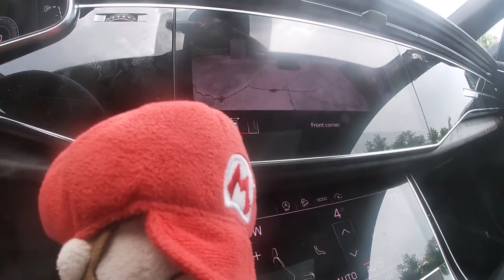Smytg: baby Mario’s new car season 3 part 1!